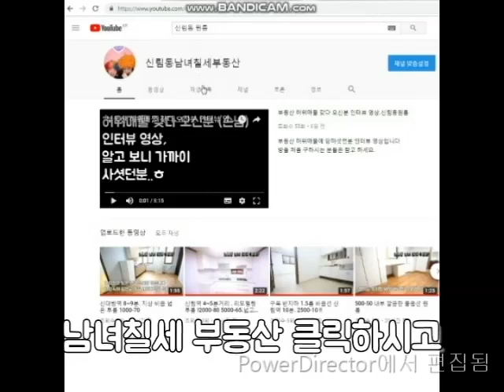신림역.신대방역 깔끔 500-60